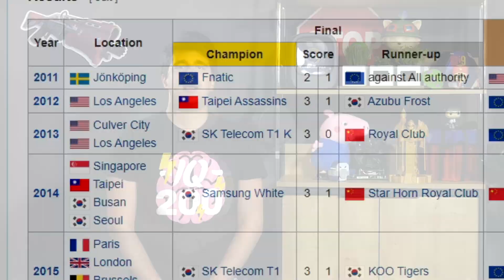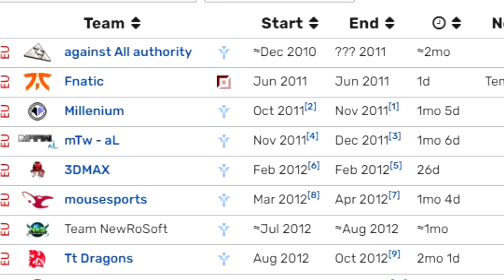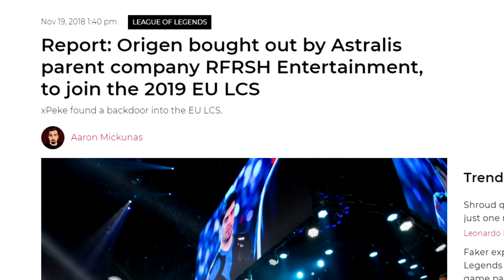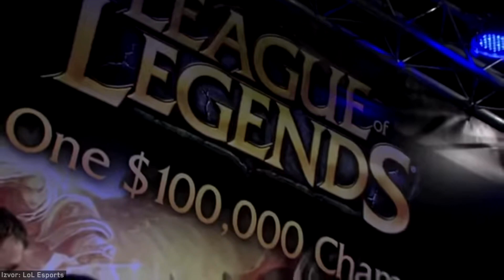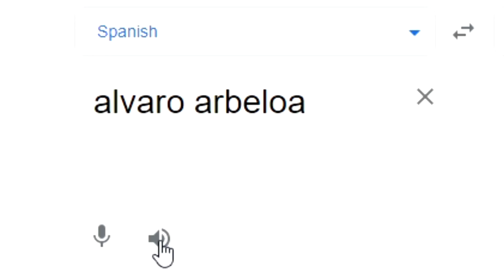IQ200 - Osvojili prvi LoL Worlds, a gde su sad?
Fnatic je osvojio prvo League of Legends svetsko prvenstvo 2011. godine, da li ste se pitali gde su sad njihovi igrači kao xPeke, Cyanide i Shushei?

Tokom svake IQ200 epizode, Aleksa "Ljuba" Šurlan će uprostiti i objasniti popularne momente, trendove ili pojmove iz sveta esporta i predstaviti vam ih na zanimljiv način. Ostanite sa nama i postanite IQ200!